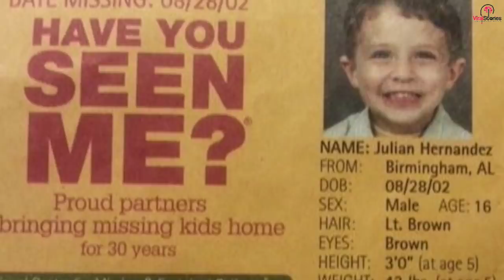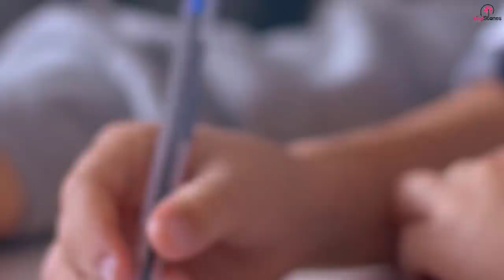Teen Discovers He’s Been A 'Missing Person' For 13 Years After Applying For Coll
Jefferson County District Attorney Brandon Falls says a felony arrest warrant has been issued against Bobby Herandez, the father of the Vestavia Hills boy found in Ohio 13 years after his mother reported him missing.

According to a release, Bobby Hernandez is wanted in Alabama on a interference with custody charge in connection with the 2002 disappearance of his son, Julian Hernandez. The elder Hernandez is behind bars in Ohio. Upon his release, he will be extradited to Jefferson County where he will be held without bond.